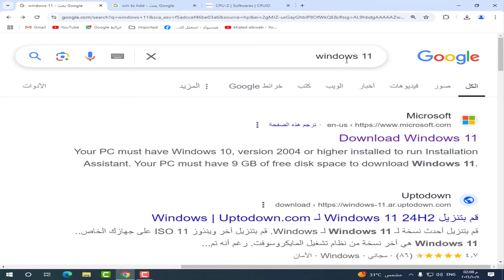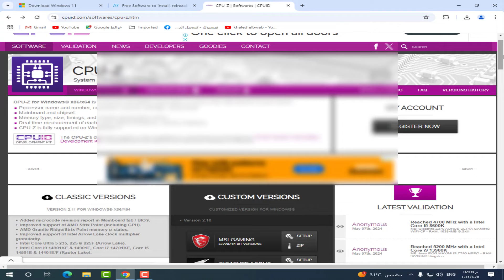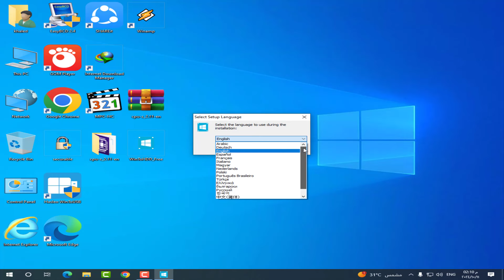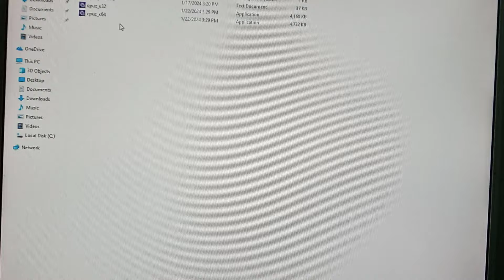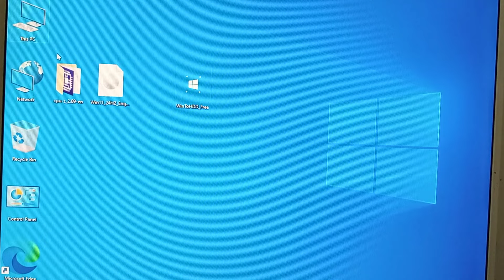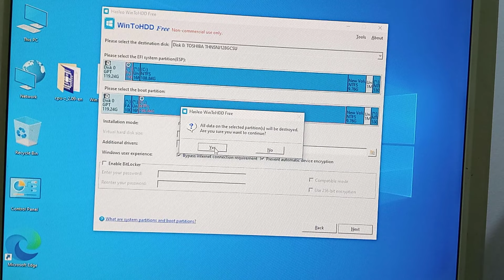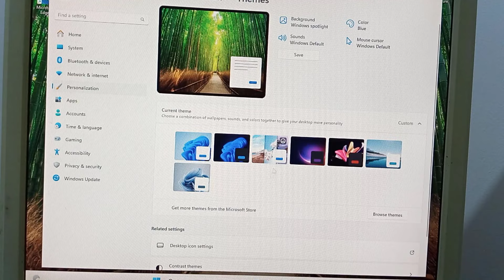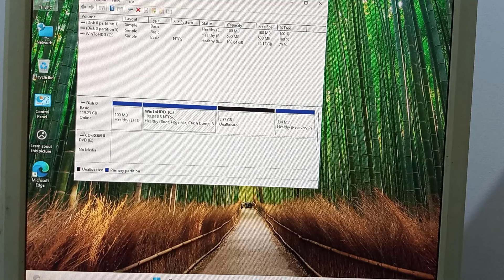البرنامج الأقوي بلا منازع لتثبيت ويندوز11 الجديد 24H2 بدون فلاشة لكل الأجهزة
أسهل طريقة لتثبيت ويندوز 11 الجديد 24H2 بدون فلاشة بدون متطلبات وبدون حساب مايكروسوفت لكل الأجهزة

البرنامج الاقوي بلا منازع لتثبيت ويندوز 11 الجديد 24h2 بدون فلاشة او dvd او cmd

البرنامج الاقوي بلا منازع لتثبيت ويندوز 11 الجديد 24h2 بدون فلاشة

تحميل ويندوز 11

ويندوز 11 للاجهزة الضعيفة

تثبيت ويندوز 11 للاجهزة الضعيفة

البرنامج الاقوي بلا منازع تثبيت ويندوز 11 الجديد 24h2 بدون فلاشة

تثبيت ويندوز 11

البرنامج الاقوي بلا منازع تثبيت ويندوز 11 الجديد 24h,windows 11,

لبرنامج الاقوي بلا منازع لتثبيت ويندوز 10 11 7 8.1 بدون فلاشة او dvd او cmd

ويندوز 10

فى هذا الفيديو نستعرض عليكم كيفية تثبيت ويندوز 11 الأصدار الرئيسى الجديد 24H2 تحديث 2024 لكل الأجهزة  بدون فلاشة أو DVD وتجاوزمتطلبات التشغيل للأجهزة الغير مدعومة بدون أى أدوات خارجية وتخطى حساب مايكروسوفت